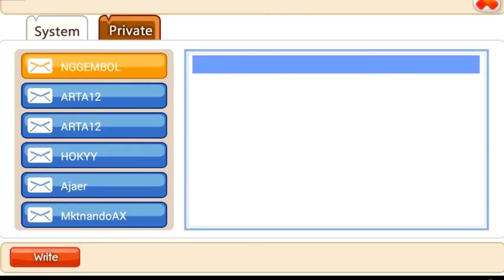Ninja Heroes Floor 95